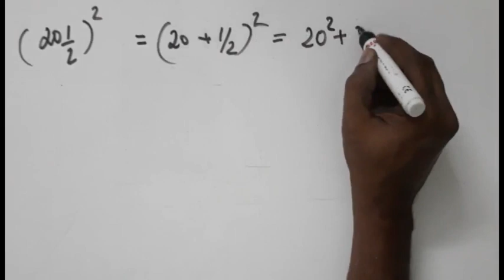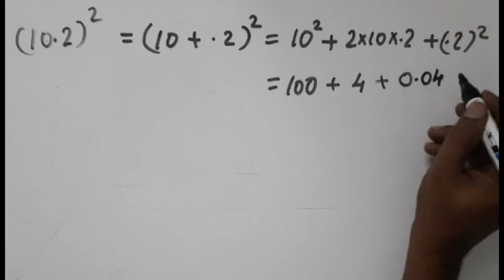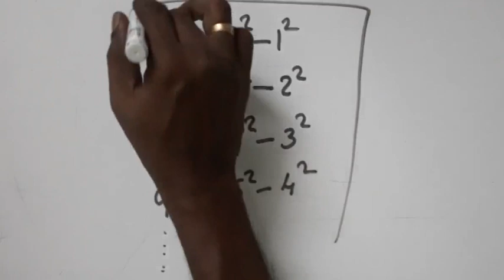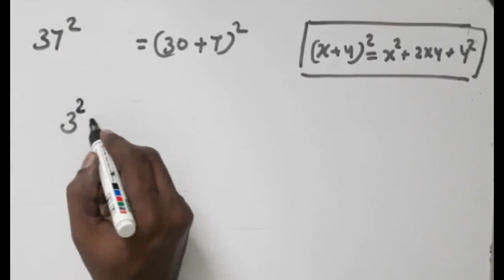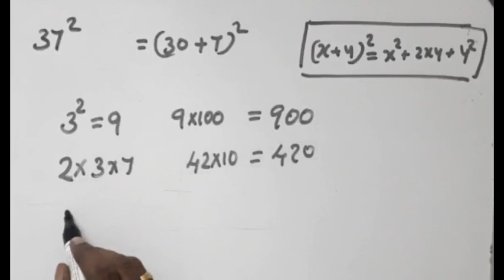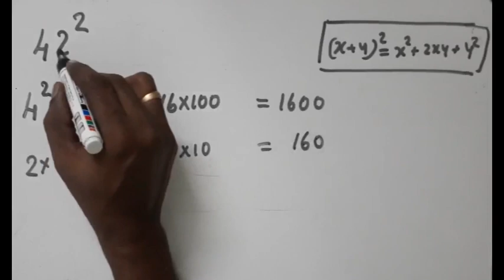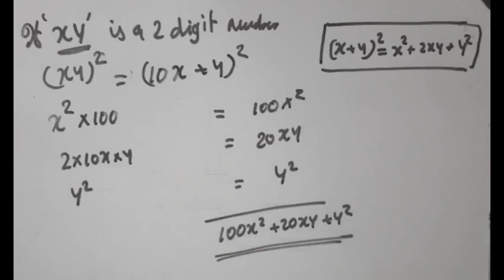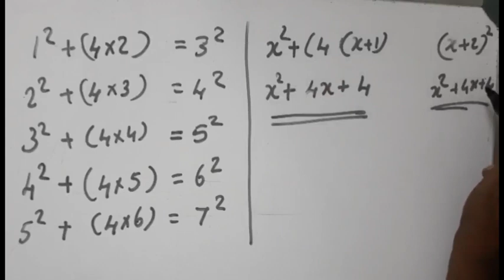HS Maths Lab std 8 class5 Identities സർവ്വസമവാക്യങ്ങൾ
സർവ്വസമവാക്യങ്ങൾ എന്ന പാഠത്തിലെ കൂടുതൽ text book problems